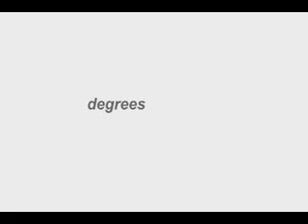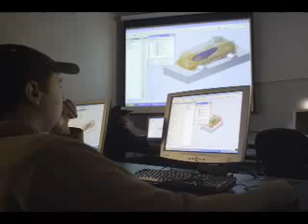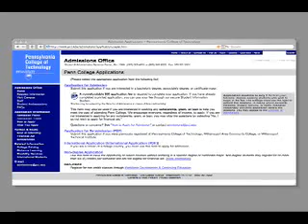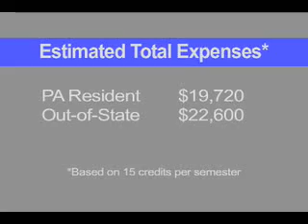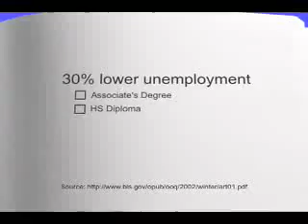AnyCollege.com: Pennsylvania College of Technology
Pennsylvania College of Technology, an affiliate of The Pennsylvania State University and Pennsylvania's premier technical college, is located in Williamsport, PA, a city known around the world as the home of Little League Baseball. Approximately 6,500 students are enrolled in Penn Colleges bachelors and associates degrees. Our degrees that work. representing more than 100 fields are focused on applied technologies ranging from manufacturing, design, transportation, construction, and natural resources to hospitality, health, business, and communication. Business/industry connections, national corporate sponsors, small classes, industry-standard equipment, and faculty with work experience contribute to strong graduate placement rates.